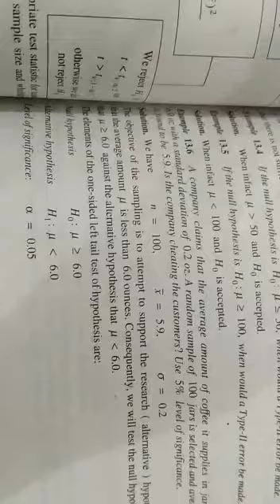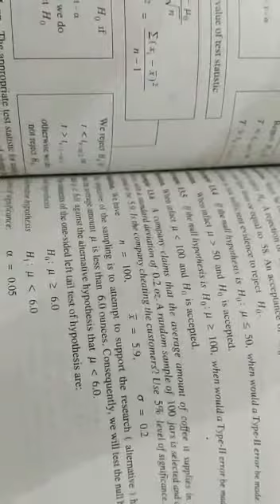Stats Lecture 33 Part I